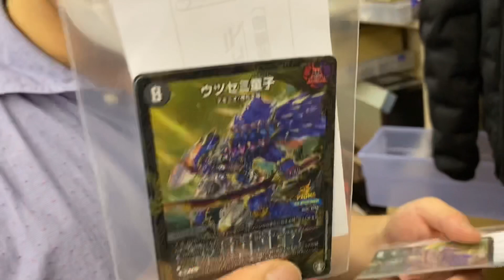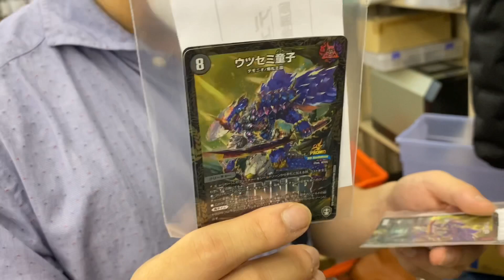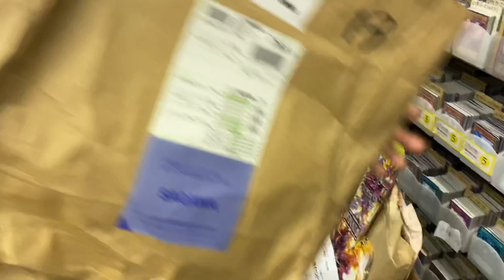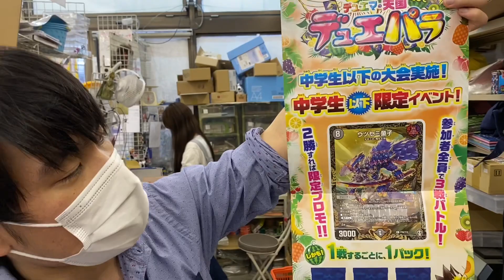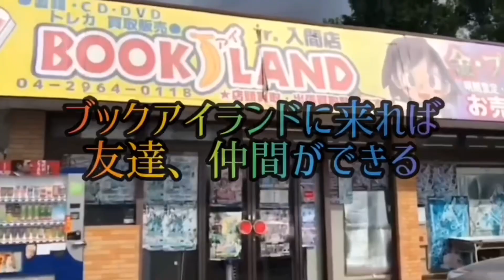デュエパラ＆デュエマフェス大会景品届きました 2020.7.26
ヒサダtwitter